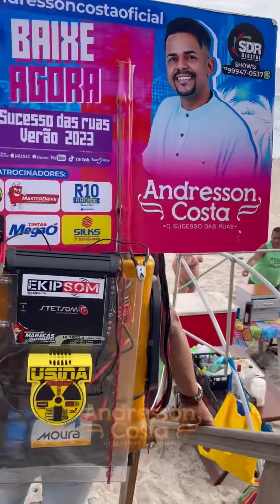Divugação Rio de Janeiro